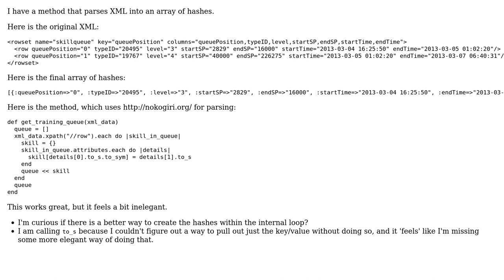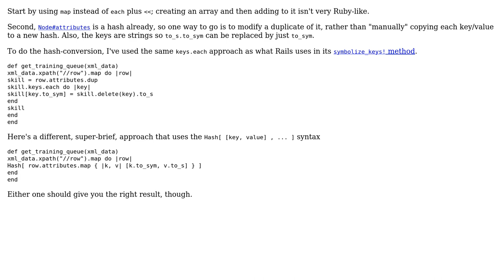Code Review: Parsing data from XML using Ruby and Nokogiri (2 Solutions!!)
Code Review: Parsing data from XML using Ruby and Nokogiri

With thanks & praise to God, and with thanks to the many people who have made this project possible! | Content (except music & images) licensed under CC BY-SA | Music | Images & others | With thanks to user tokland user Jamal user Flambino user Ecnalyr and the Stack Exchange Network Trademarks are property of their respective owners. You are responsible for your own actions.